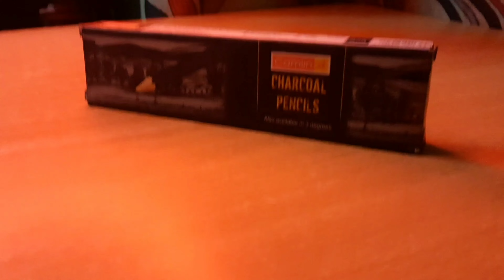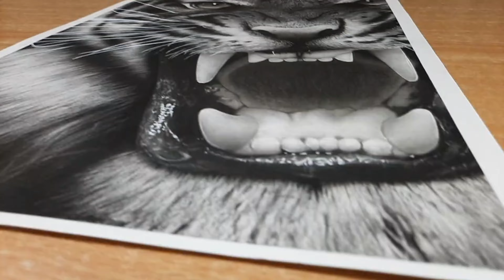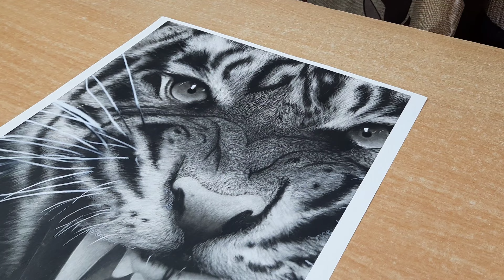Realistic Tiger Drawing 🐅 (Charcoal work)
hey guys,
welcome back to an new another video hope you all are doing good
After a long time I am making a full charcoal work